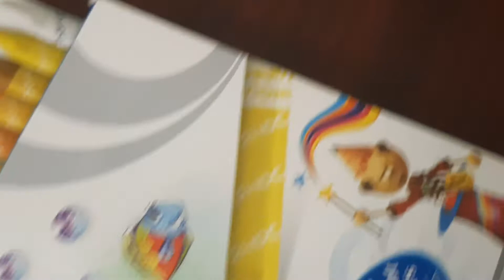I made a drawing using wax crayons| Turbo art